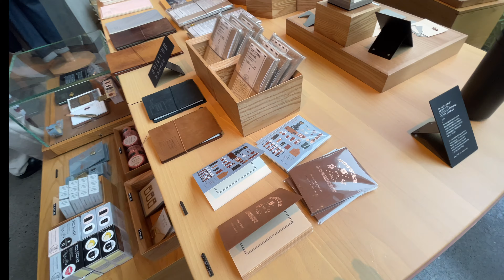【4K】STARBUCKS RESERVE ROASTERY TOKYO ☕️ September 2021【 スターバックス リザーブ ロースタリー東京 で石臼抹茶フレッド】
2021年9月中旬 スターバックスロータリー東京 に行った時の動画です。

をオーダーしました。抹茶の泡が口当たりがよくて、とても美味しいです。

いつも、リアクション、いいね、超いいね、友達申請、コメント、シェアして頂き、本当にありがとうございます。

今回石臼抹茶フレッドは素敵なPTRさんが作って頂いて、すごく美味しく頂きました。
PTRさんありがとうございました。

今日も張り切って行きましょう(^_−)−☆
Let's keep up the good work today (^ _−) − ☆ God bless you！

今日も素敵な一日をお過ごし下さい😊
Have a nice day！ Happy Happy Lucky Day!

Youtube 検索してね→→→
AbeChan walks around the world

📌普通のキラキラワクワクドキドキ Sweets男子 の Instagramはこちらから⬇️

My gear
📷 iphone12 256 Release 2020/10/16
hohem iSteady X Release 2020/05/22

関連動画
スターバックスリザーブロースタリー東京でアイス石臼抹茶ティーラテ Ishiusu mattcha tea latte Starbucks Reserve Roastery Tokyo
【4K】STARBUCKS RESERVE BAR Ginza TSUTAYA Book Store ☕️ March 2021【 スターバックス リザーブ バー銀座蔦屋書店】

参考動画
日本に上陸予定？! スターバックス・リザーブ・ロースタリー☆シアトル店！+ Giveawayあり!〔#730〕
【東京VLOG】高級スタバ。スターバックスリザーブロースタリーに行ってきた！平日昼の混み具合は？STARBUCKS RESERVE ROASTERY TOKYO

＊お仕事依頼はお問合せからよろしくお願いします。